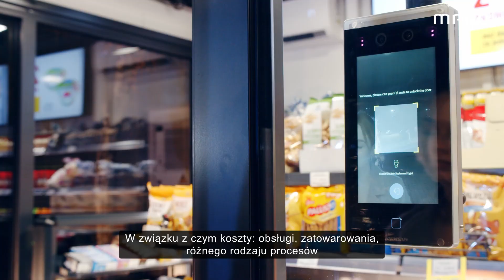Sklep Autonomiczny MAGO.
Kompaktowa powierzchnia handlowa w pobliżu czynna 24h/7, szybkie zakupy niezbędnych artykułów oraz brak sprzedawców – tak wygląda autonomiczny sklep MAGO w formacie convenience.